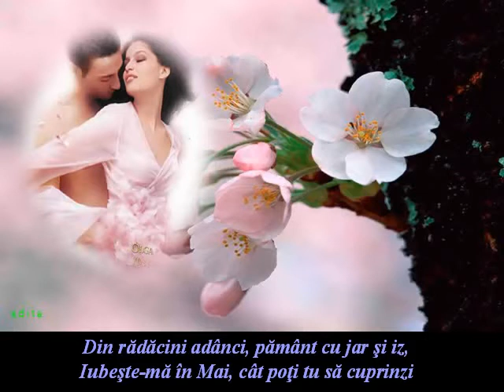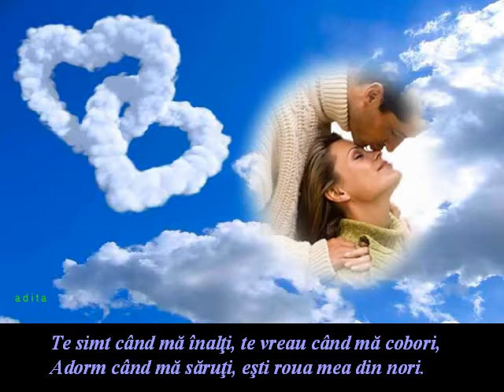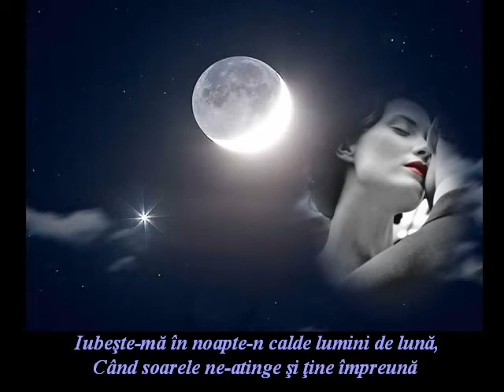IUBETEMÃ ÎN MAI A C )